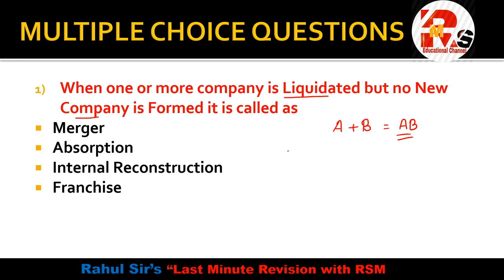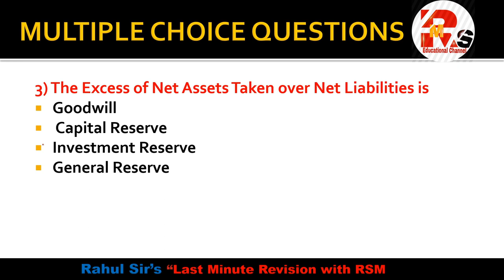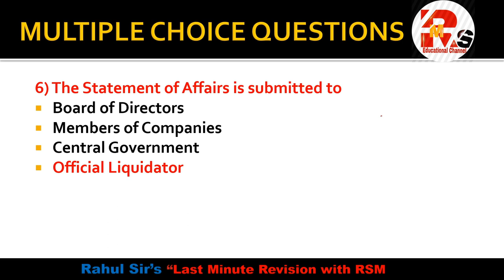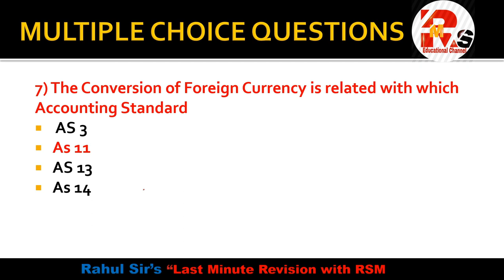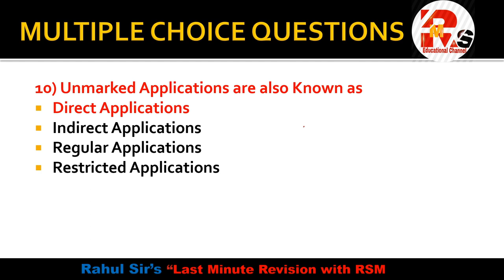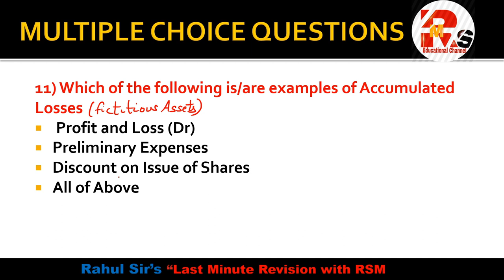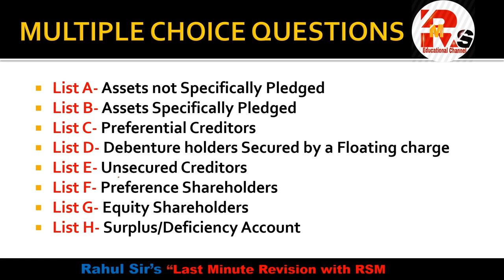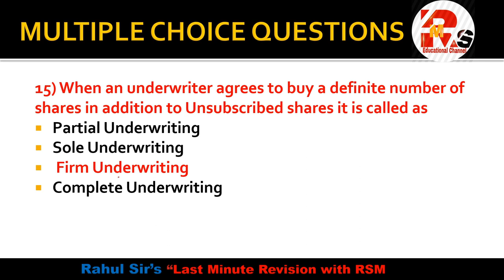Important MCQs of Financial Accounting | FA MCQs | Part 4 | By Rahul Mohile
Hello, friends in today's video I will discuss some important MCQS of Financial Accounting for your Up coming Exam.